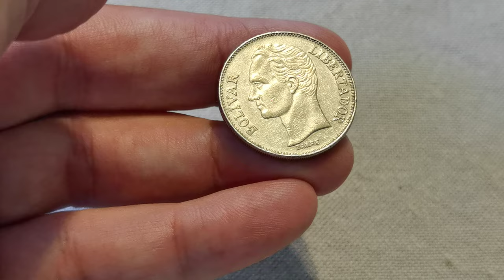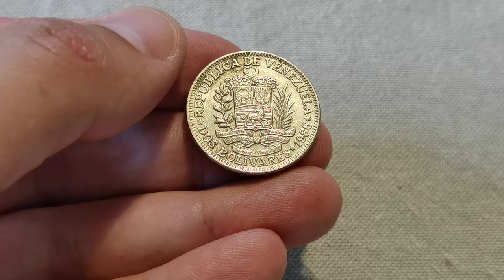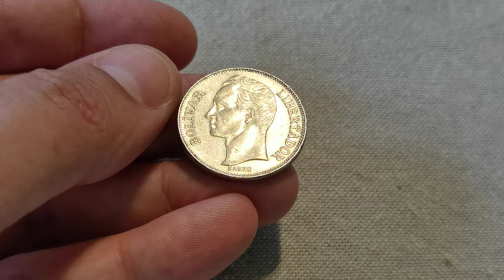2 Bolivares Venezuela